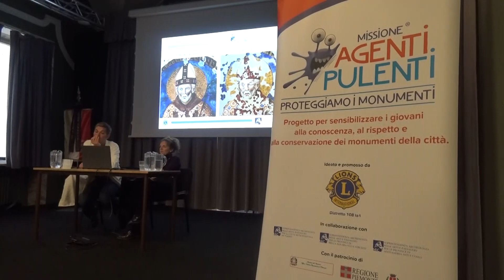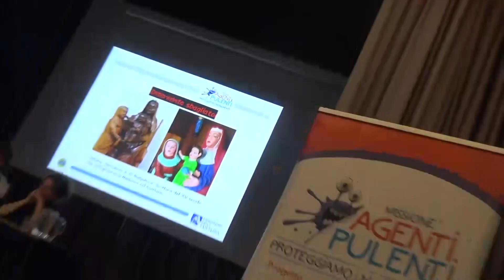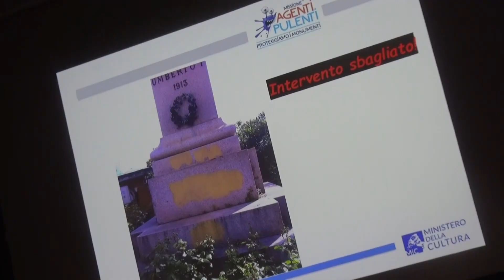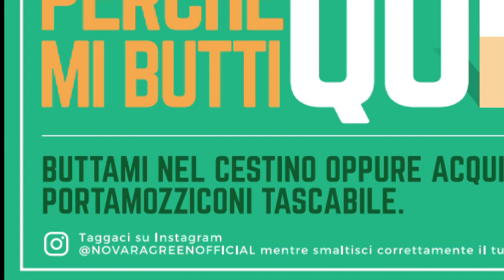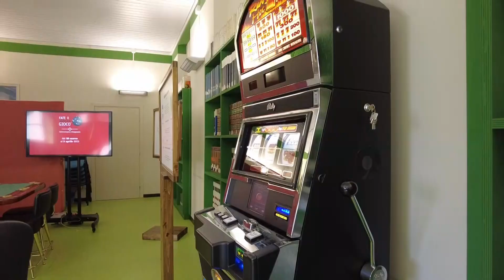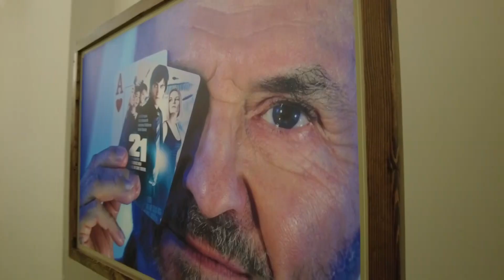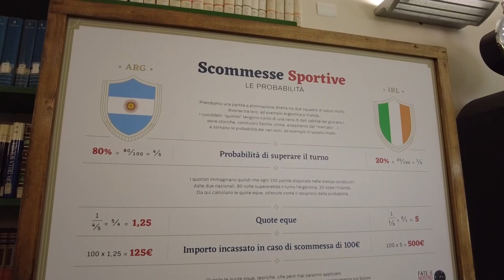Dom 2 Apr 23 - TG Sera